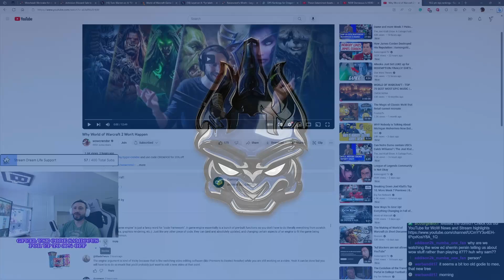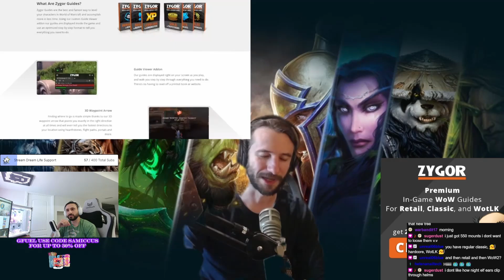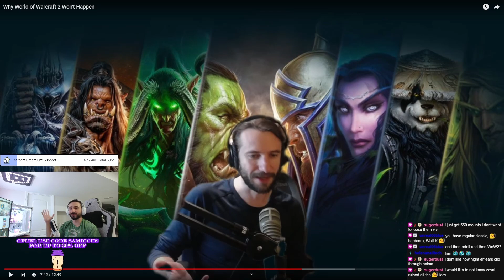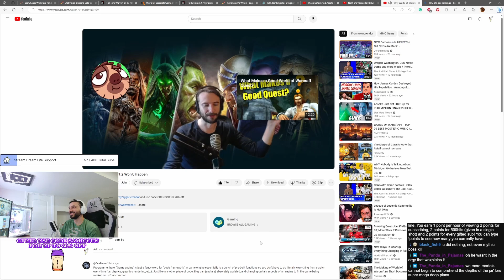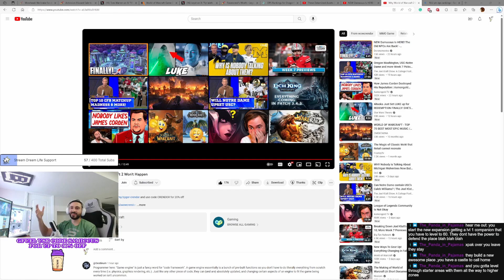WoW2 Why Microsoft WILL or WON'T Do it - Samiccus Discusses